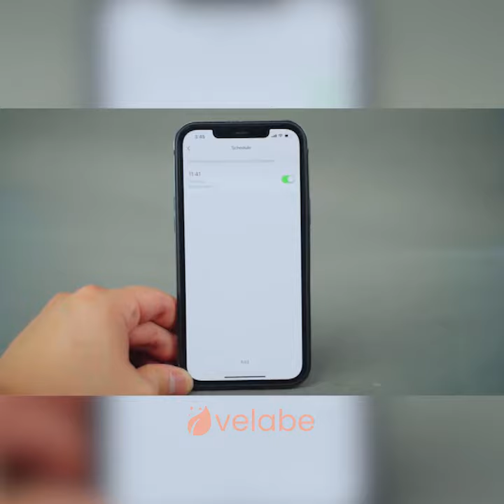Smart Cat Timing Feeder - Double Meal Stainless Steel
Keep your furry friends well-fed with our Smart Cat Timing Feeder. It's a convenient and automatic solution for both cats and dogs. With the companion app, you can schedule and monitor feedings remotely. Your pets will love it, and you'll have peace of mind!